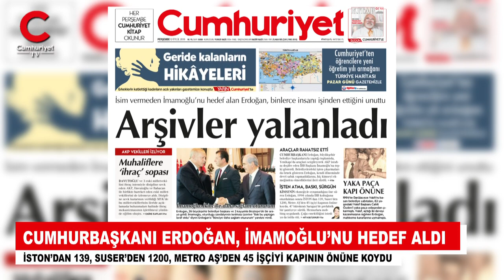Erdoğan İsim vermeden İmamoğlu’nu hedef aldı ancak binlerce işçiyi işinden ettiği ortaya çıktı.